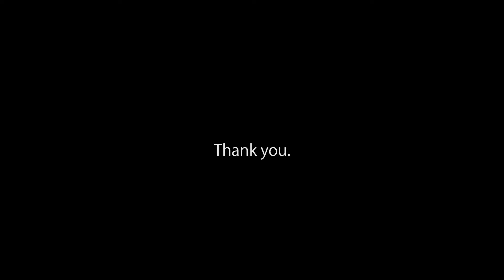[Deathstep] Wretched - The End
Apologies for the delay in uploads, had a lot of school work. But enjoy one of our favorite producers Wretched!!

Want to see your song on this channel? Submit your songs to be promoted through my discord, or through my email!